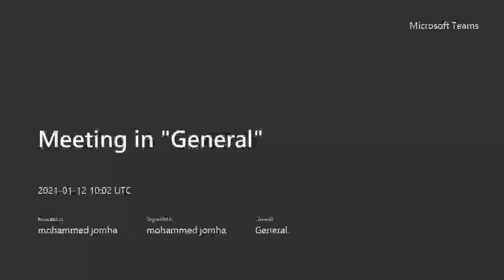POR 14 12 01 2021